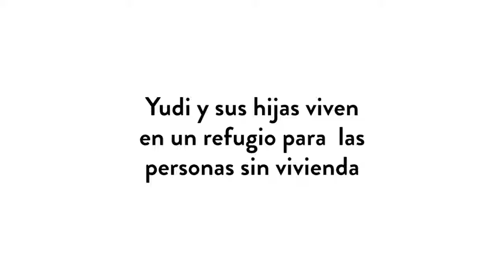Measure H - La Historia de Yudi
Editing and Voiceover work